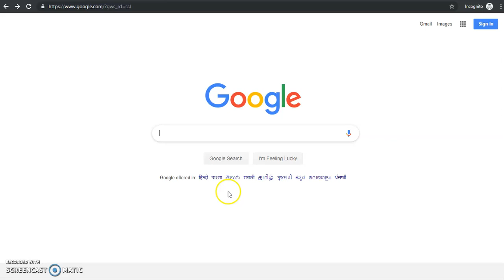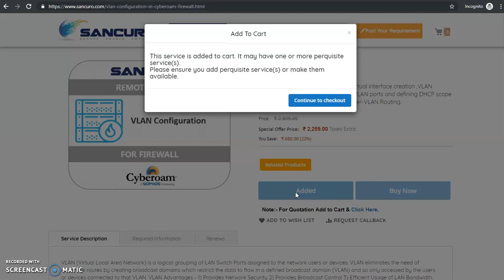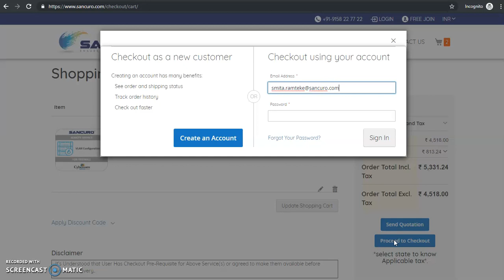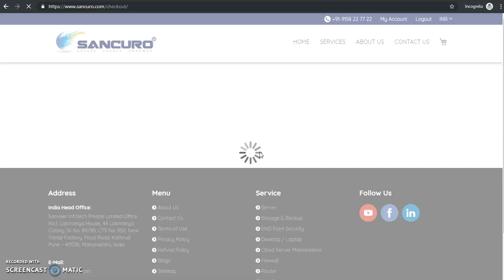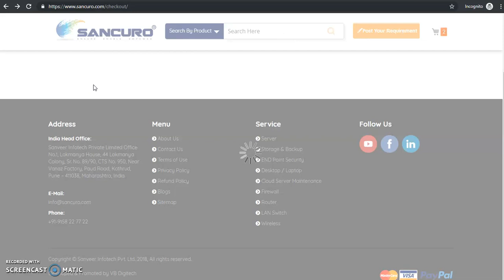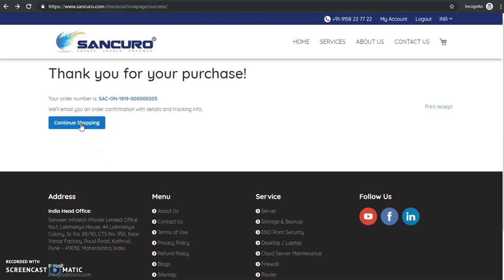How to Purchase Vlan Configuration Service for Cyberoam Firewall ?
Cyberoam Vlan configuration, Vlan tagging, vlan configuration cyberoam, cyberoam vlan routing, cyberoam vlan configuration rule.

Sancuro is an ecommerce brand of Sanveer Infotech that deliver VLAN Configuration Services for Cyberoam Firewall. Our technical team helps you to deliver cyberoam firewall configuration, inter vlan routing configuration example, and cyberoam configuration steps in detail within short period of time. We also provide cyberoam configuration guide who can helps you in cyberoam vlan configuration, Remote Configuration Vlan, and cyberoam customer support. to purchase cost-effective services such as cyberoam online support, cyberoam vlan, and support of cyberoam firewall etc. This platform gives detail information on  how to configure vlan, and  how to configure vlan in cyberoam firewall. Sancuro deliver Remote Configuration Services across multiple cities of India such as Delhi NCR, Mumbai, Pune, Nagpur, Kolkata, Bangalore, Hyderabad, Chennai, Surat, Visakhapatnam, Kanpur etc. and all over the world.

In case of any query, please feel free call on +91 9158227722